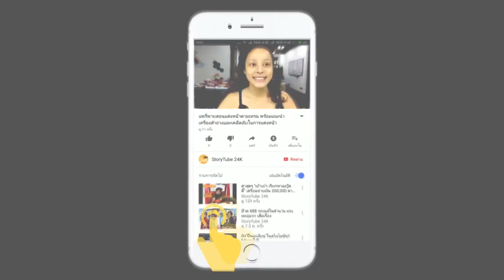"ม้า อรนภา" รับชีวิตดิ่งวูบ หลังต้องพ้นจอ ทุกวันนี้รับเงินรัฐบาล600